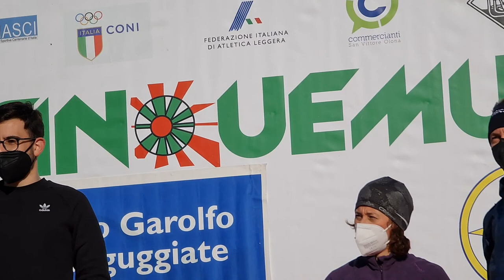2022 01 29 ore 10 25 46 San Vittore Olona 11 (26° Cinque Mulini Studentesca)